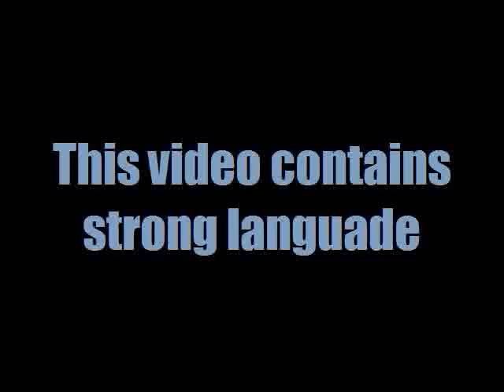Fat Black Man Gets Pissed On YouTube!!!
Damn right I'm mad! I am so sick of the comments that are posted here on my YouTube videos! I have been on this channel and website for four years and very proud of it. Just serioulsy stop with the bull shit!